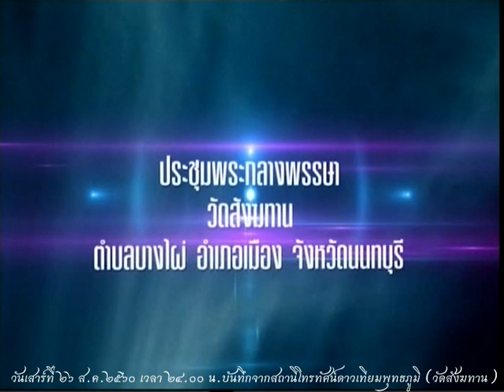วันเสาร์ที่ ๒๖ ส.ค.๒๕๖๐ เวลา ๒๔.๐๐น.พระอาจารย์จรัญ ทักขญาโณ วัดหลวงขุนวิน